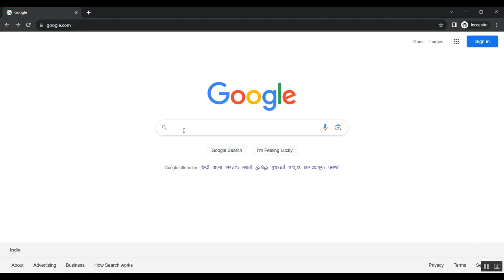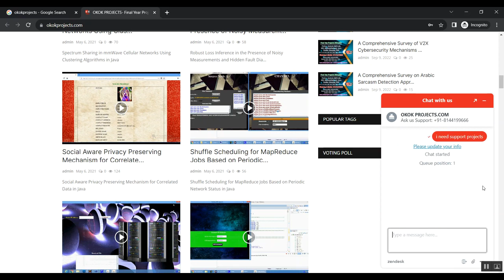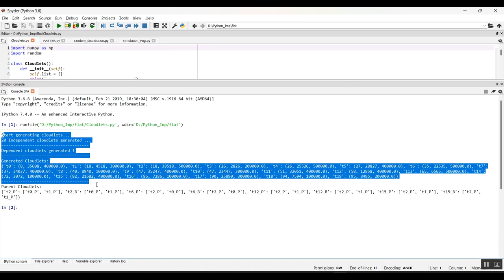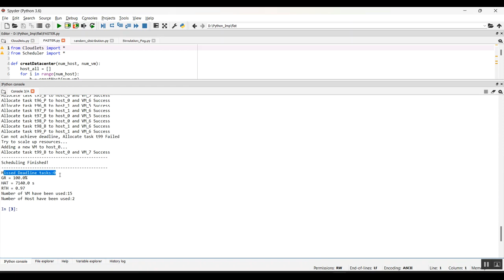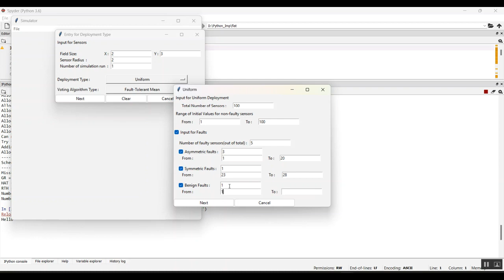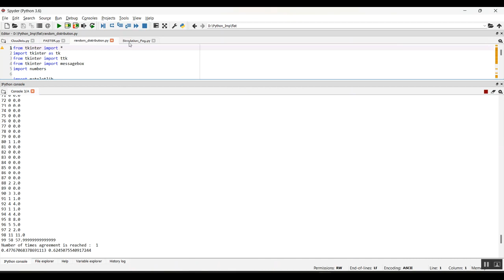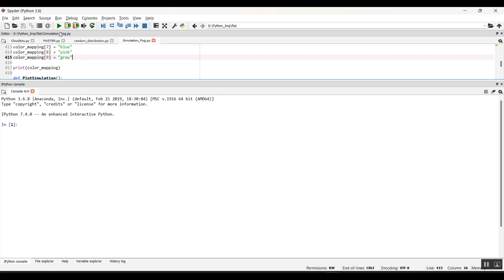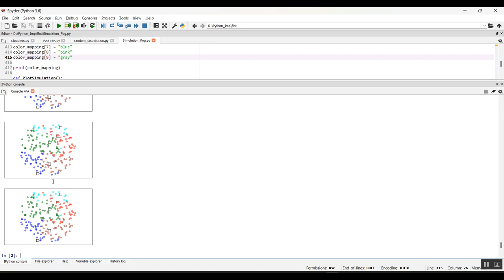A Parallel Ensemble Learning Model for Fault Detection and Diagnosis of Industrial Machinery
Python=5500/-
Mininet=7000/-
Dot Net Project =3000/-
Java Project=3000/-

* Complete Source Code
* Complete Documentation
* Complete Presentation Slides
* Flow Diagram
* Database File
* Screenshots
* Execution Procedure
* Video Tutorials
* Supporting Softwares

Support Specialization
* 24/7 Support
* Ticketing System
* Voice Conference
* Video On Demand
* Remote Connectivity
* Document Customization